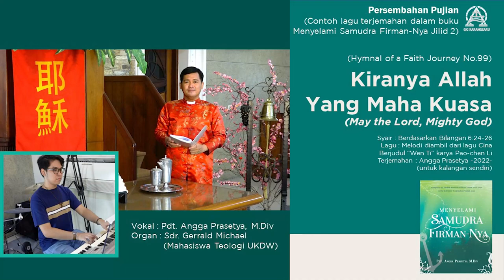KIRANYA ALLAH YANG MAHA KUASA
Hymnal of a Faith Journey No. 99
(May the Lord, Mighty God)

Syair : Berdasarkan Bilangan 6 : 24 - 26
Lagu : Melodi diambil dari lagu cina berjudul "Wen Ti" karya Pao-Chen-Li
Terjemahan : Angga Prasetya -2022- (untuk kalangan sendiri)

Vokal : Pdt. Angga Prasetya
Organ : Sdr. Gerrald Michael (Mahasiswa Teologi UKDW)